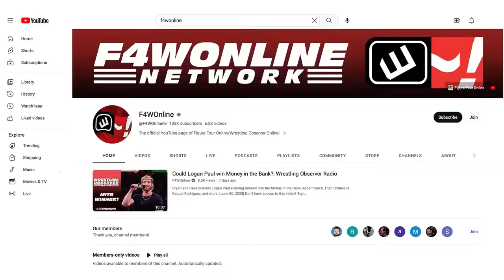We aren't getting the best Bryan Danielson in this tournament | AEW Collision | Bryan & Vinny Show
Bryan Alvarez, Vinny, and Craig recap the final segments from this week's Collision, including the main event between Bryan Danielson and Andrade El Idolo.